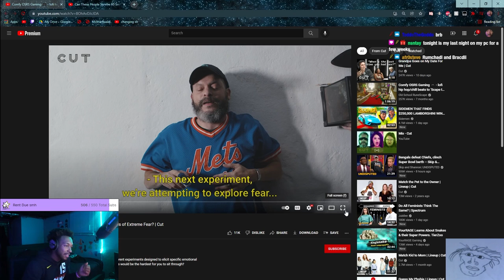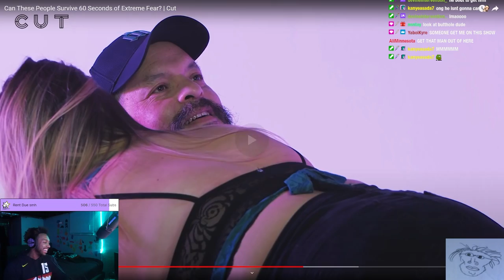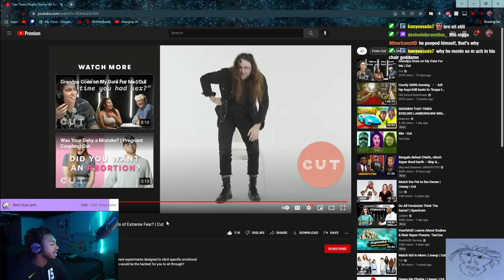He let spiders crawl on his face?! | Cut Reaction